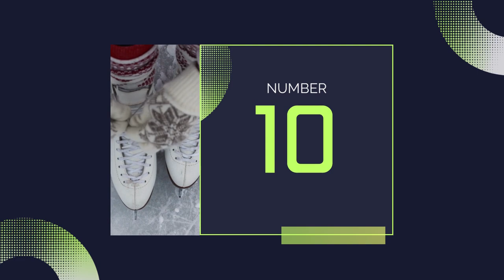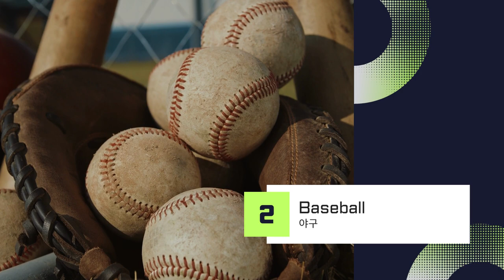TOP 10 MOST POPULAR SPORTS IN SOUTH KOREA 한국에서 가장 인기있는 10 대 스포츠